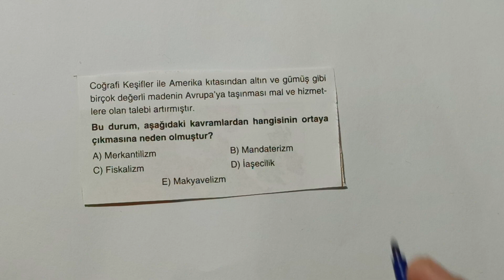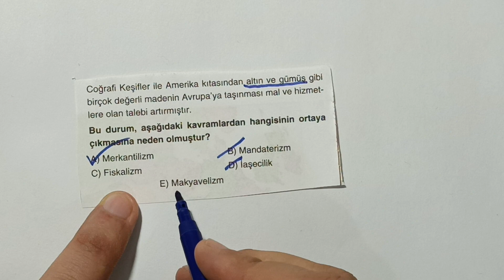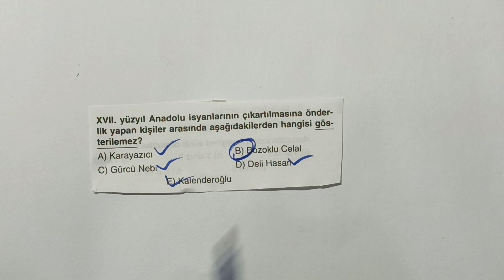AYT Tarih Sınav Ayarı 2 Soru | Ali Hoca - YKS 2023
AYT Sınav Ayarı 2 Soru
YKS 2023